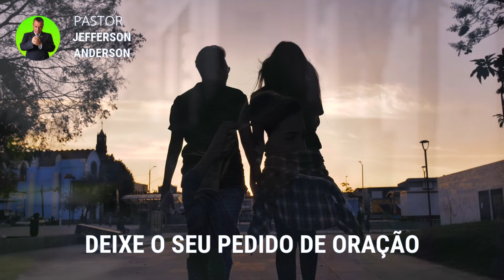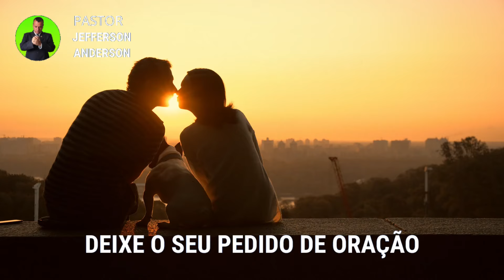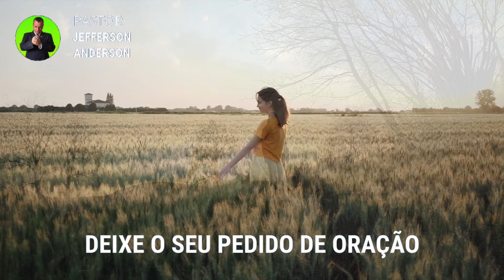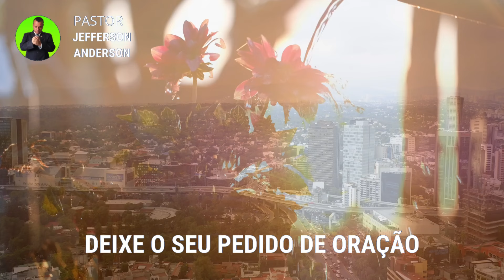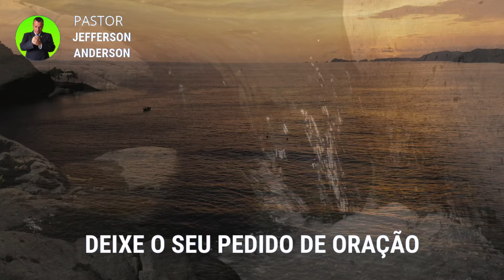Oração DO MILAGRE URGENTE